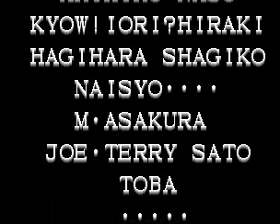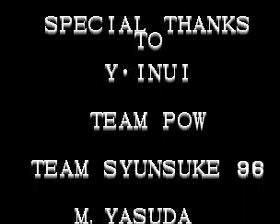KOF 96 Arcade - Three Sacred Treasures Team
Gameplay del equipo de los Tres Tesoros Sagrados y Final Secreto